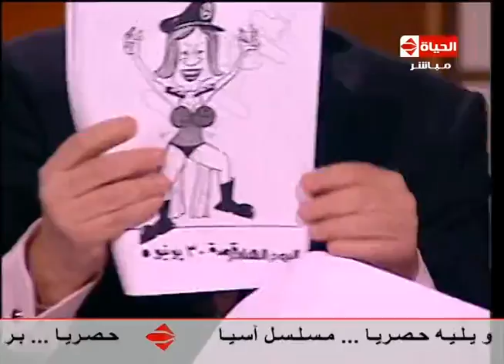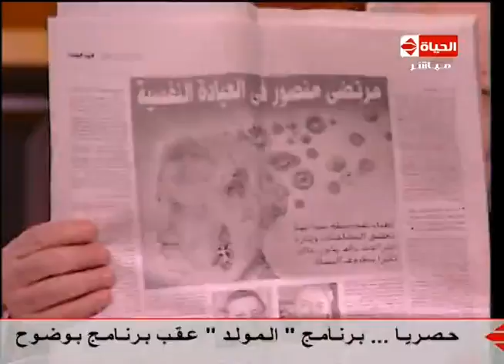بوضوح - مرتضى منصور يعرض إهانة اليوم السابع له على الهواء بأنه " رقاصة لنظام مبارك "